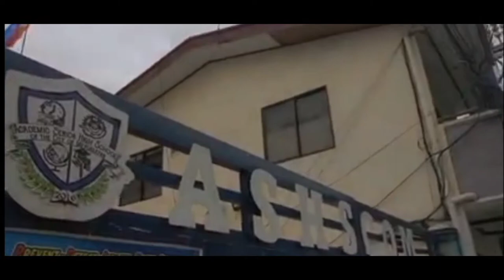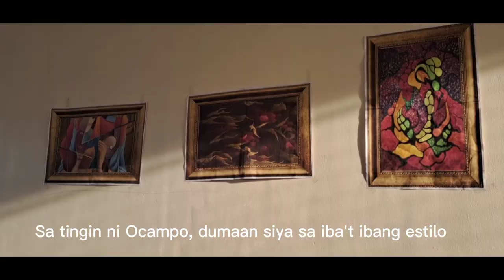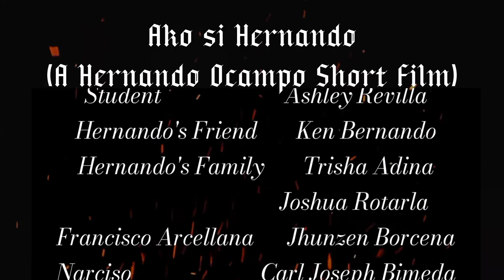AKO SI HERNANDO (A Hernando Ocampo's Shortfilm)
Cast
Hernando Ocampo       Dexter Barretto
Student                      Ashley Revilla
Hernando's Friend       Ken Bernardo
Hernando's Family       Trisha Adina
                                   Joshua Rotarla
Francisco Arcellana      Jhunzen Borcena
Narciso                       Carl Joseph Bimeda

Vhern Rabida

Directed by
Christian Jake Barrozo